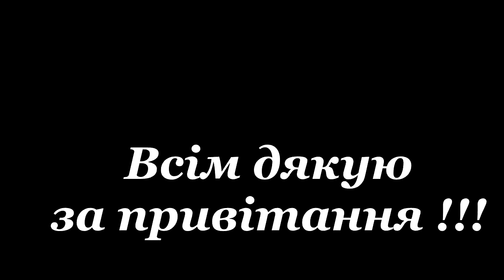Днюха Тоха 9 років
Відео святкування дня народження )))